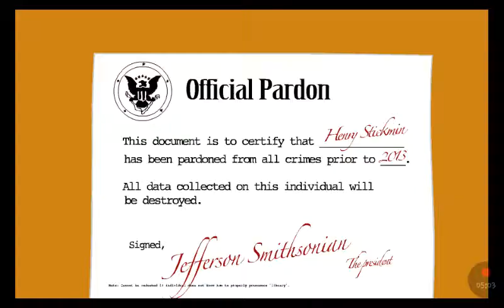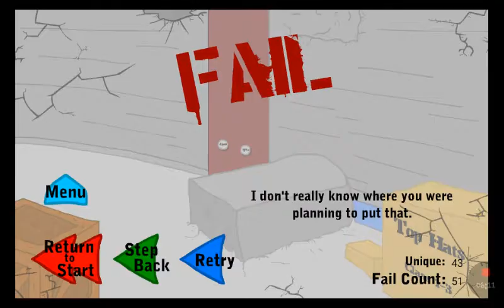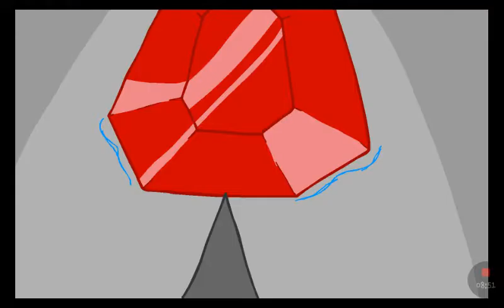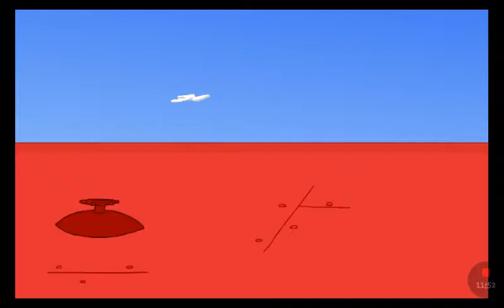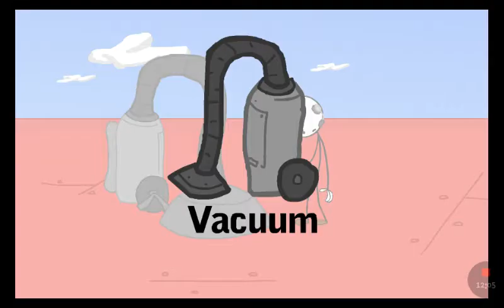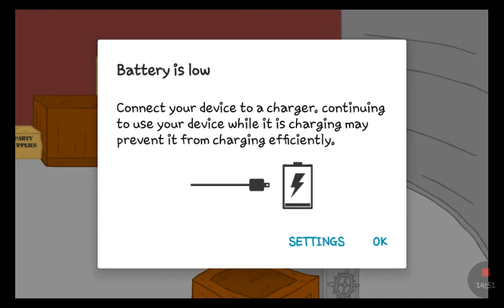Inflitrating The Air Ship All Endings